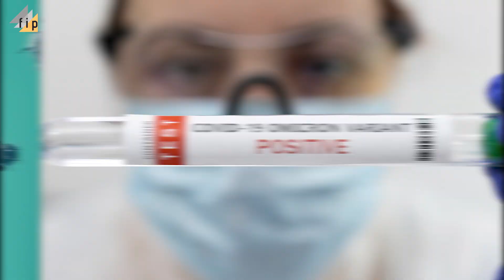Ինչ է հայտնի կորոնավիրուսի «Կրակեն» XBB.1.5 ենթատեսակի մասին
Հայաստանում հայտնաբերվել է կորոնավիրուսի «Օմիկրոն» շտամի նոր՝ XBB.1.5 ենթատեսակը: «Փաստերի ստուգման հարթակն» ուսումնասիրել է, թե ինչ հատկություններ ունի այս նոր ենթատեսակը եւ առհասարակ՝ ինչ թարմացումներ կան կորոնավիրուսային համավարակի վերաբերյալ: